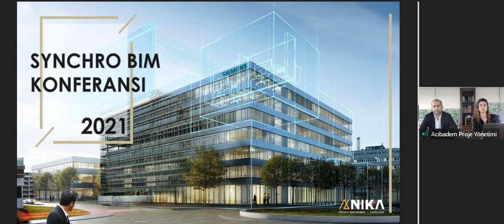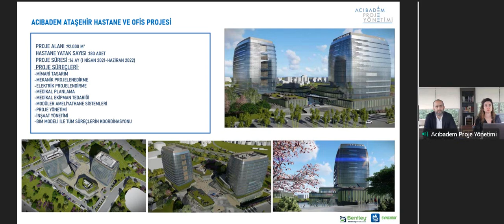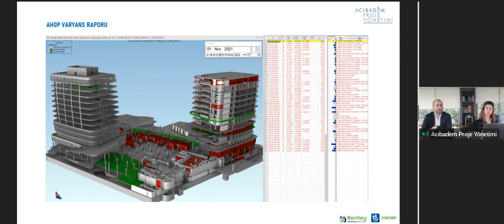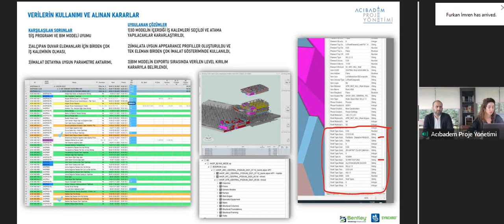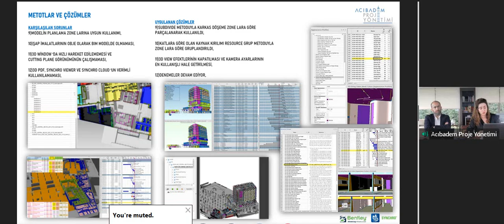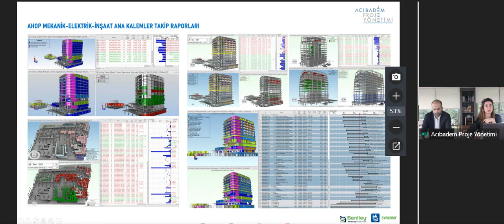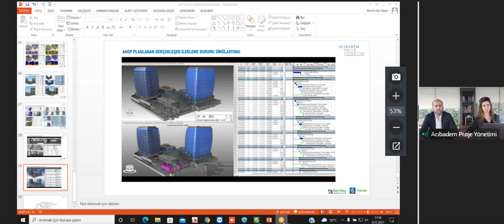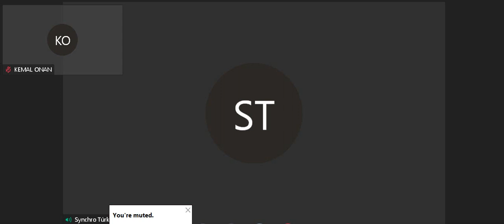Synchro BIM Konferansı - Acıbadem Proje Yönetimi ( Onur Yılmaz)